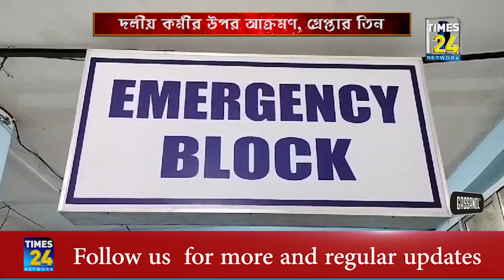হামলার ঘটনায় পুলিশের জালে ৩ অভিযুক্ত।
কৈলাশহরে ১৫ নং ওয়ার্ডে হামলার ঘটনায় ৬ অভিযুক্তের মধ্যে পুলিশের হাতে গ্রেপ্তার তিন অভিযুক্ত। ধৃতরা হল শিবাজী সেনগুপ্ত, শুভ্রজিৎ দাস এবং মনতোষ শব্দকর। বাকী তিন অভিযুক্তকে খুব শীঘ্রই গ্রেপ্তার করে আইনের আওতায় নিয়ে আসা হবে বলে জানিয়েছেন থানার এক মহিলা পুলিশ আধিকারিক।